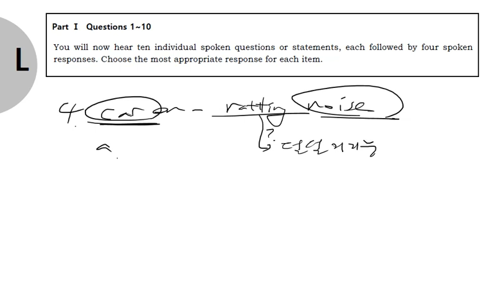텝스 청해 파트 1 Q 4 B 204 곽영어